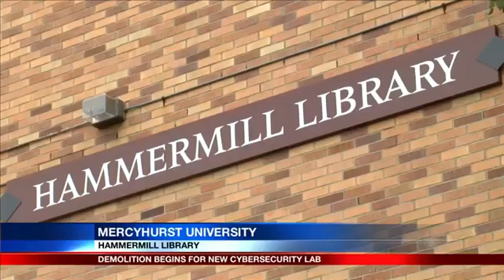Cyber Security Lab, Noc-Soc Center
Mercyhurst University announced a $1 million investment from national technology company MCPc that would take the Ridge College of Intelligence Studies and Applied Sciences to the next level by accelerating the expansion of its innovative cybersecurity program.

Teaming up with Cleveland-based technology company MCPc, Mercyhurst worked to create a state-of-the-art, cyber security network operation center.